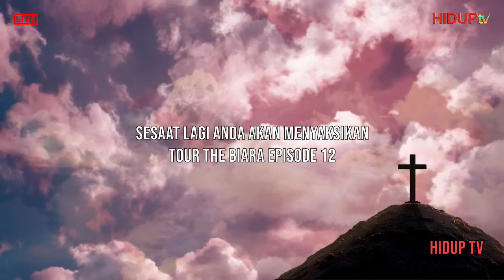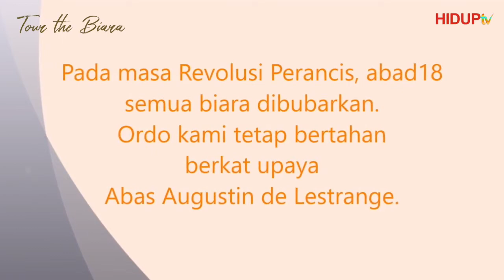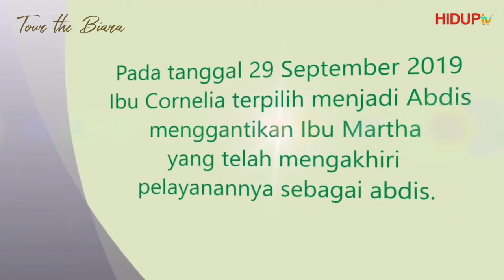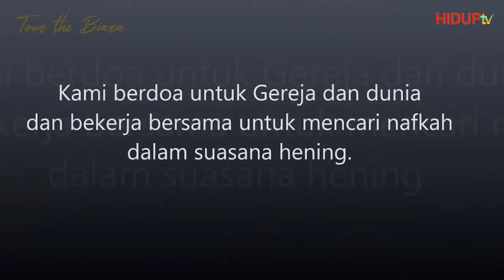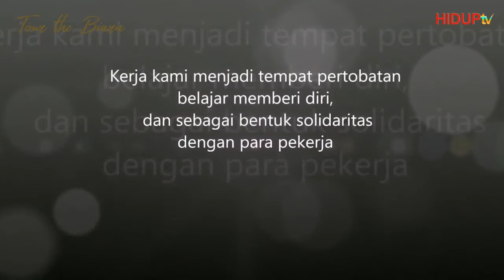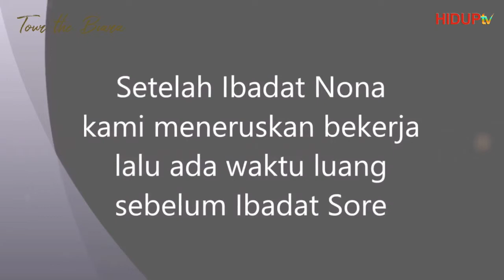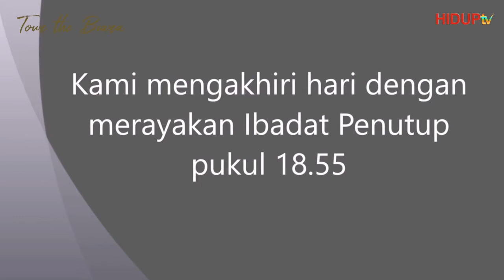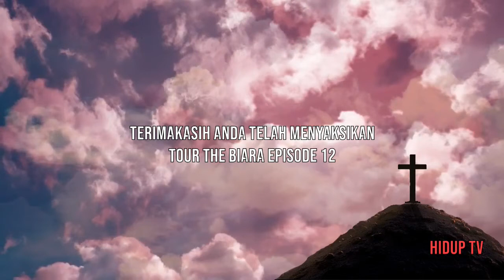TOUR THE BIARA EPISODE 12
Dari Biara Pertapaan Bunda Pemersatu Gedono